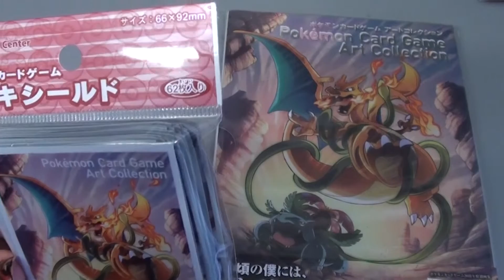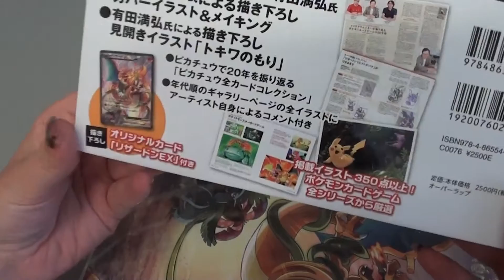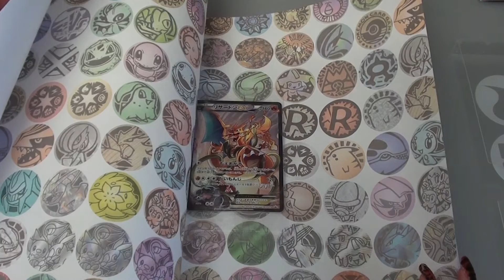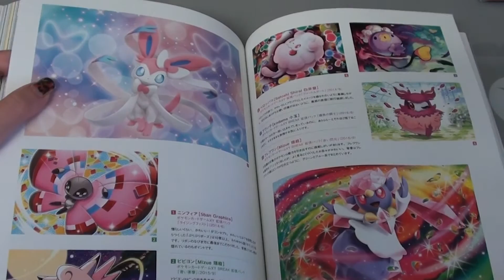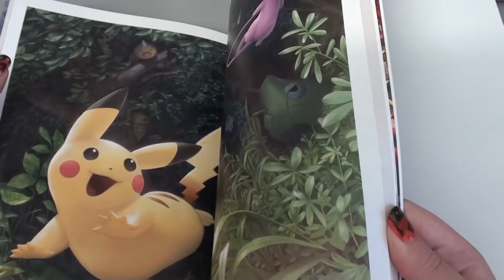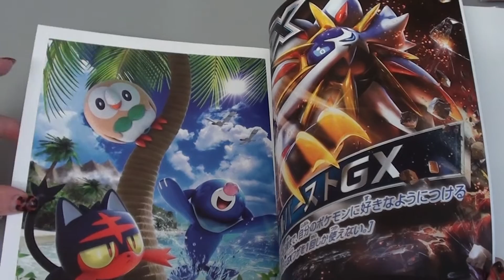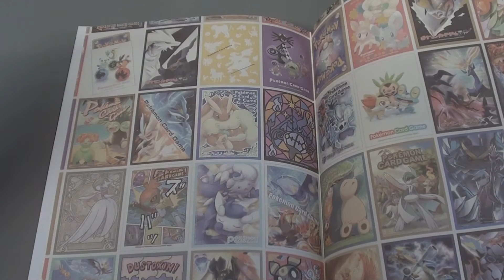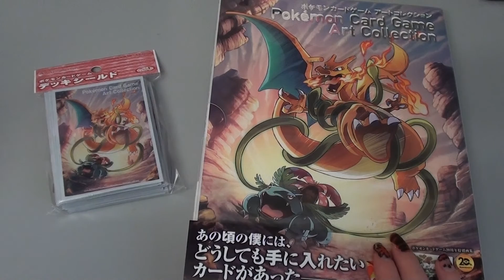[Ouverture Japon #3] Pokémon Art Book ! Card Game Art Collection (eng sub)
❀ ツN'hésite pas à lire la description ! ✿

The last Pokémon Artbook is here ! And you can discover it with meee ~ Nope...
J'espère que cette petite démonstration répondra à vos attents ;-)